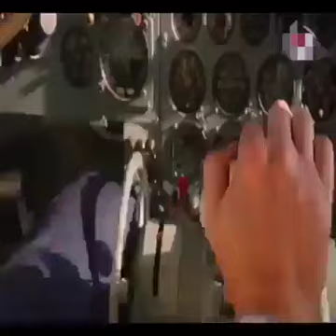A Dog's friendship is like no other